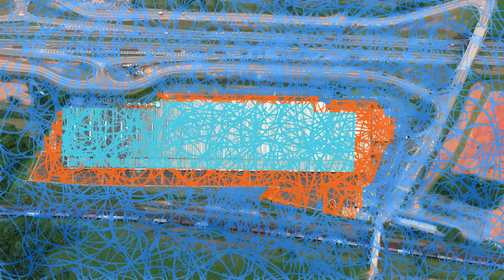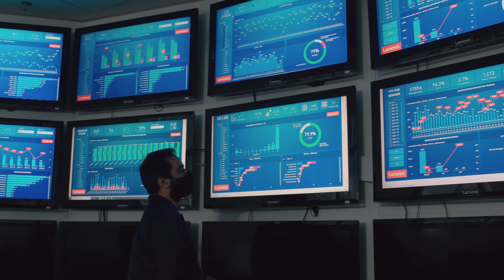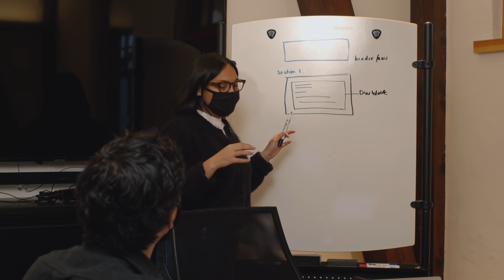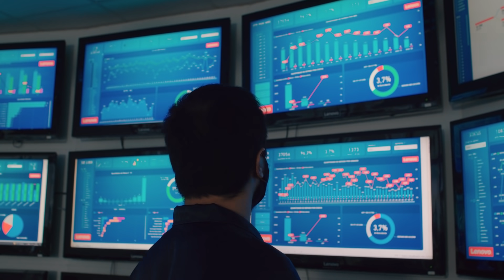A fábrica que cria tecnologia mais inteligente | Descubra Lenovo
Que a Lenovo é líder em soluções tecnológicas você já deve saber. Mas quais são as etapas de fabricação e o que torna a Lenovo diferenciada?

Neste vídeo você descobre tudo que acontece na fábrica da Lenovo Brasil em Indaiatuba (SP), e como são criadas, dos dispositivos ao Data Center, as soluções mais inteligentes em tecnologia.

E não só isso, pode conhecer algumas das figuras mais importantes que garantem que os dispositivos sejam fabricados, conferidos e em compliance com os valores da empresa: os profissionais que fazem tudo acontecer e que são parte do time Lenovo com muito orgulho.

Curtiu? Uma coisa é certa, quem precisa de inovação corporativa vai de Lenovo, os seus dispositivos inteligentes foram criados para atender a todos os segmentos empresariais, desde indústria, varejo, serviços, educação até saúde e diversos outros setores corporativos.

Veja mais vídeos descobrindo e descomplicando as melhores soluções tecnológicas corporativas no canal da Lenovo Brasil.

Quer conhecer melhor as soluções que são produzidas nas fábricas Lenovo? Saiba mais aqui.